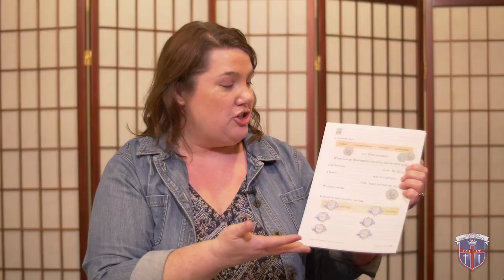What's Different About First Grade at CCS?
What's different about the First Grade curriculum at CCS?
CCS Elementary Teacher, Mrs. Bond, talks about how she integrates a biblical worldview into the curriculum, while using phonics, and shows examples of her lessons. Calendar time, devotions, and Bible class are all a regular part of the first grade students schedule.

Mrs. Bond has the joy of watching children in her first grade classes grow  and develop from young believers into young adults and leaders in the twelfth grade.